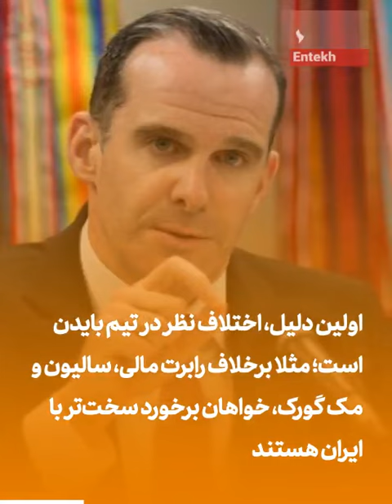تماشا کنید: 5 مانع بایدن / چرا بازگشت دولت جدید آمریکا به برجام ممکن است طول بکشد؟